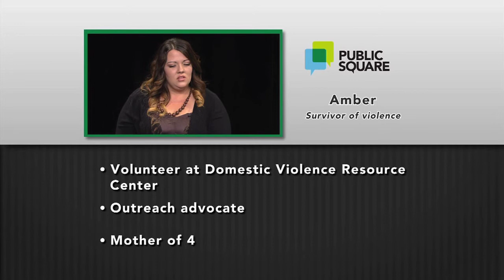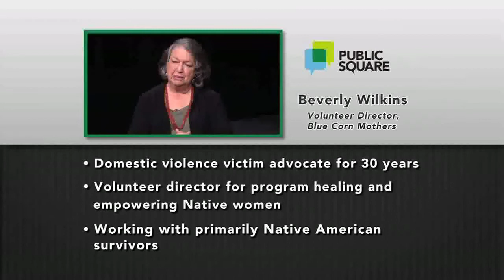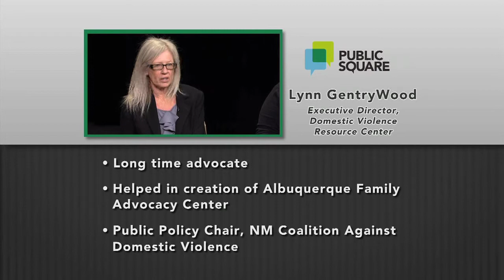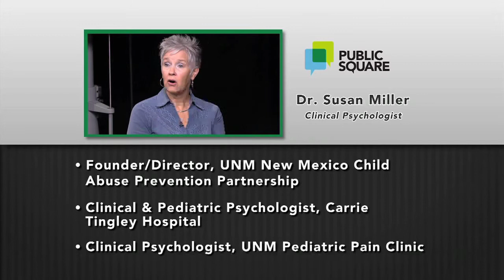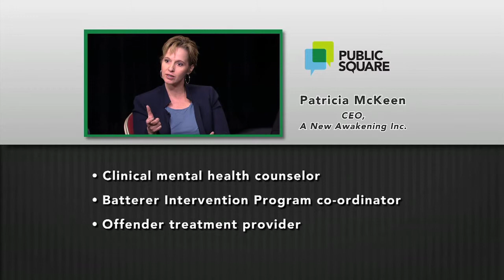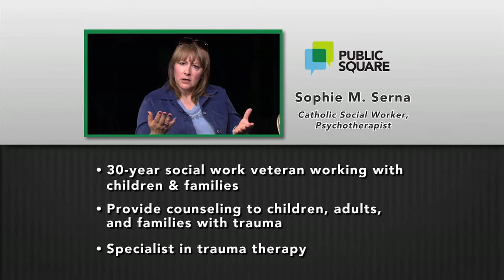Episode 309 | Community Discussion